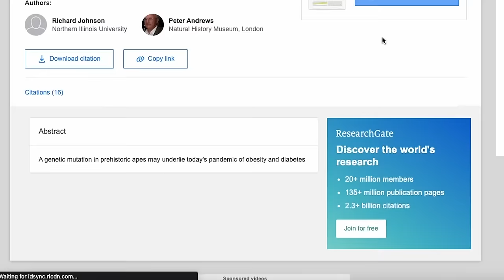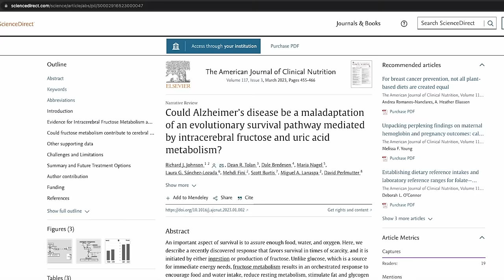A Root Cause For Weight Gain, Diabetes & Alzheimer's Nobody Talks About | Dr. Richard Johnson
Dhru sat down with Dr. Richard Johnson to talk about his team’s discovery of the fructose-powered survival switch—a metabolic pathway that animals in nature turn on and off as needed, but that our modern diet has permanently fixed in the on position, becoming a fat switch—and how it has revolutionized the way we think about why we gain weight.

Dr. Richard Johnson is a Professor of Medicine at the University of Colorado in Denver and has been a practicing physician and clinical scientist for over 25 years. He is internationally recognized for his seminal work on the role of sugar and its component fructose, in obesity and diabetes. His work has also suggested a fundamental role for uric acid (which is generated during fructose metabolism) in metabolic syndrome.

Dr. Johnson is a prolific scientist with research that has been funded by the National Institute of Health since the 1980s.  He is a member of the American Society for Clinical Investigation and has published over 700 papers, lectured in over 45 countries, and is a highly cited scientist. He previously authored The Sugar Fix with Timothy Gower in 2008, and The Fat Switch in 2012. His new book is entitled Nature Wants Us to Be Fat and was published on February 8, 2022.